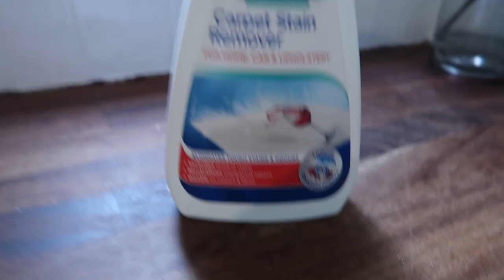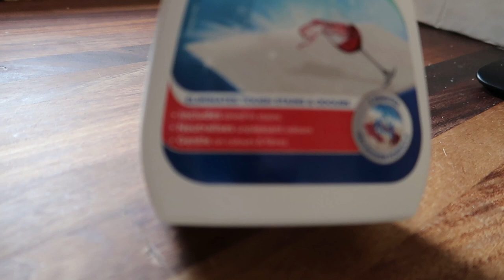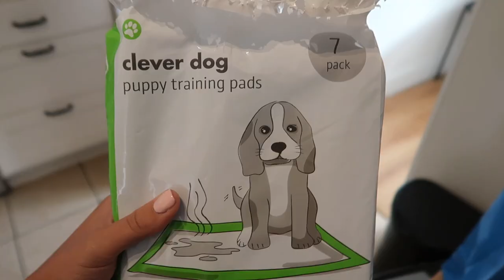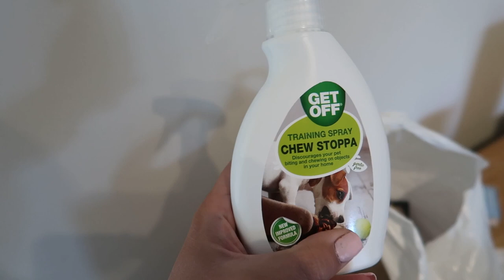Vlog - Got my hair done, Puppy update, Cleaning